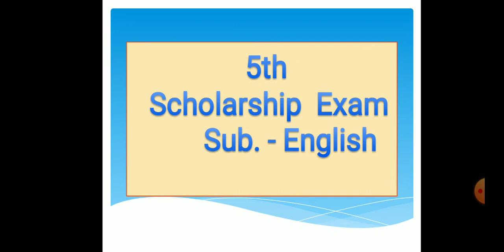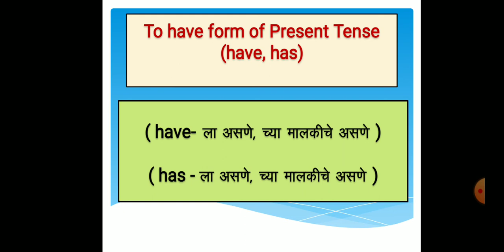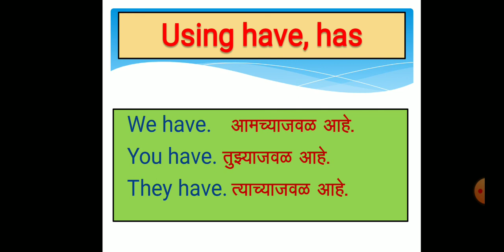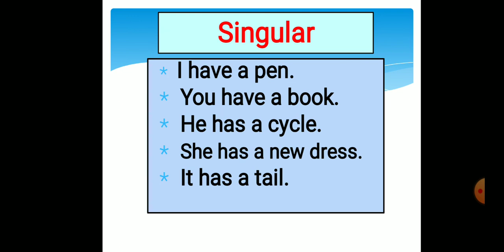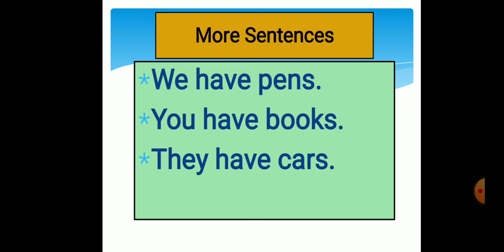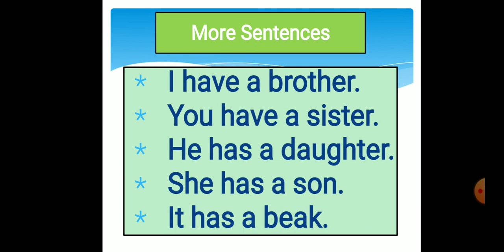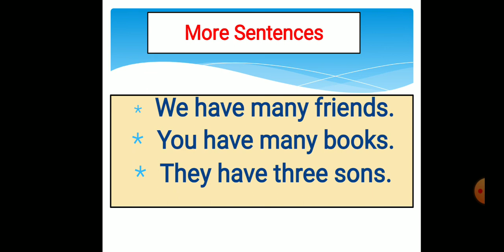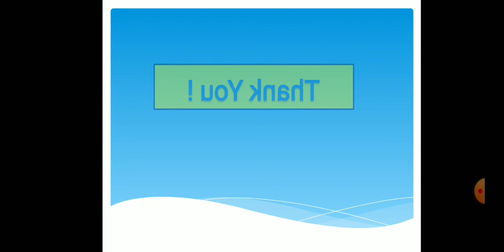5th Scholarship Forms of To have